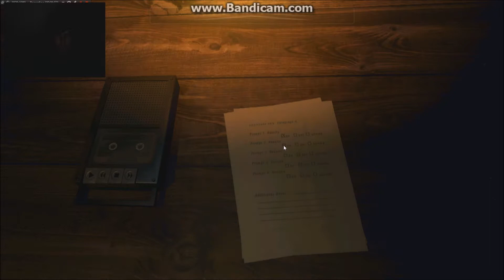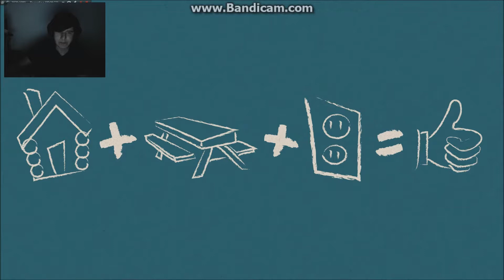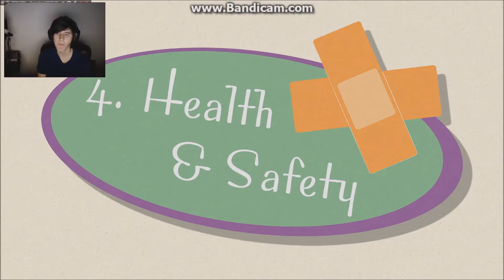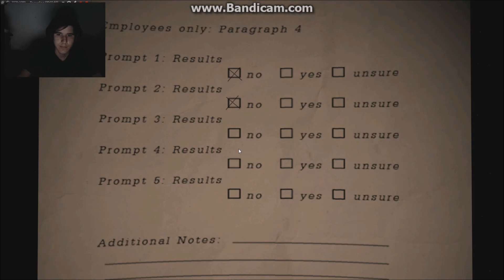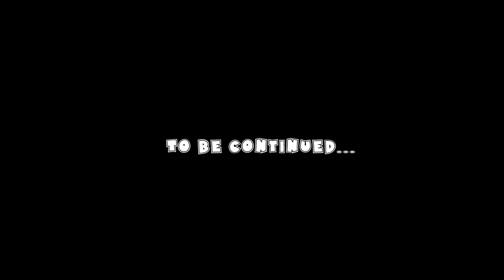Attractive other brother plays: Freddy Fazbear's Pizzeria Simulator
[{SLIGHT CRINGE WARNING}] Our devilishly handsome younger brother does a play through of Scott Cawthon's newest game, Freddy Fazbear's Pizzeria Simulator. Let him know if you want more!!